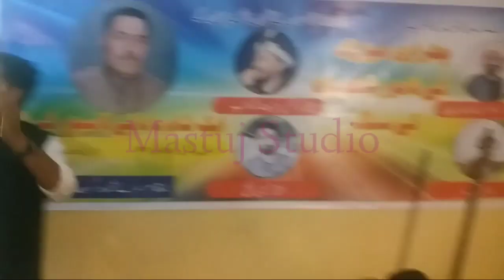Muhsin Hayat Shadab Laspur program 2020 Laiqat Dance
Lasprikan Su Bol Boge Ta Nan o Xan nAn Gerum
Chitrali old song by Muhsin Hayat Shadab